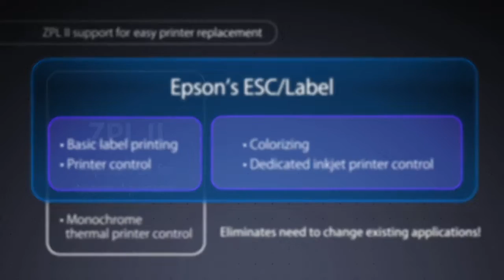Epson ColorWorks C7500 - ESC/Label Video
The C7500 system is designed to efficiently and cost-effectively meet the needs of industrial manufacturers fulfilling high mix label requirements and variable printing demands.